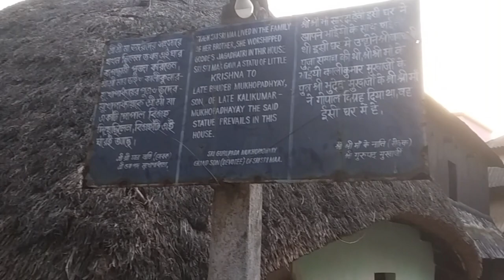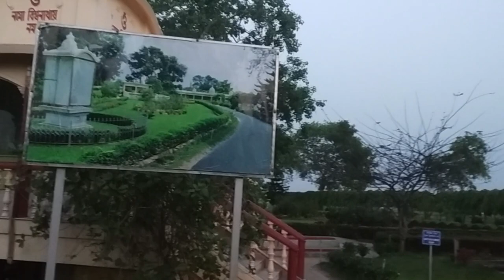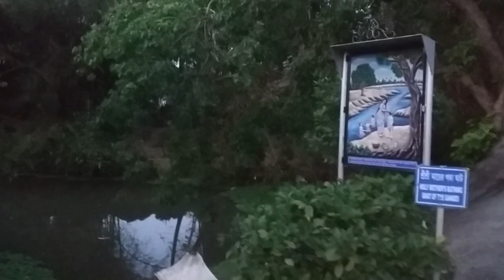Joyrambati Sarada Math Vlog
After the birth of Holy Mother Sri Sarada Devi, who is worshipped as Holy Mother, the spiritual consort of Sri Ramakrishna, the village began to show signs of prosperity which was not so much in evidence before her advent. The main source of irrigation of the nearby cultivable lands is the big lake called 'Aher' or 'Mother's Tank' or 'Mayer Dighi'; where the visitors and the village-folks take their bath and get refreshed. It is said that the Holy Mother in her girlhood used to cut grass for cows in neck-deep water from this very tank. At present water is supplied to this reservoir from the river Amodar by means of an electric pump and is used for the irrigation of the surrounding fields.
Sri Sarada Devi was born in this village in 1853. This village with its sacred traditions has become a holy place of pilgrimage, particularly among followers of Sri Ramakrishna. On one occasion, the Holy Mother, after touching the dust of this place with her forehead, remarked, One's own mother and the land of birth are even far superior to Heaven.
The main temple of this village belongs to Ramakrishna Math and Mission, Belur Math, and named as "SRI SRI MATRI MANDIR" dedicated to Holy Mother Sri Sarada Devi, the spiritual consort of Sri Ramakrishna. The temple was constructed on the birthplace of Ma Sarada Devi.
The deity in the Sri Sri Matri Mandir is positioned exactly on the spot where Holy Mother Sri Sarada Devi was born on 22 December 1853.

The Holy Mother's Temple is consecrated on 19 April 1923 by Saradananda Swami on Akshay Tritiya day, and he placed Holy Mother's oil paintings in the temple which was replaced by a white marble statue of Holy Mother in April 1954.